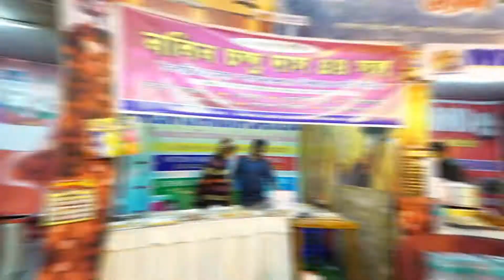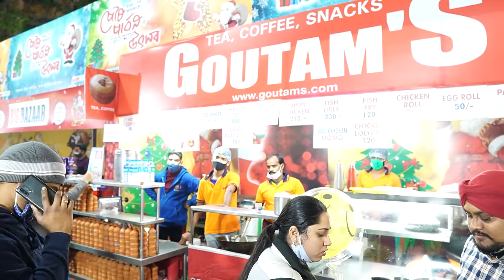পৌষ পার্বণ মেলা / Poush Parbon Mela 2021 -2022, Lake Town Sreebhumi.